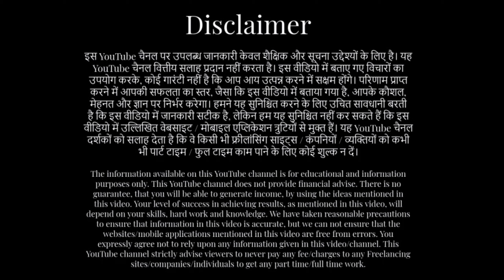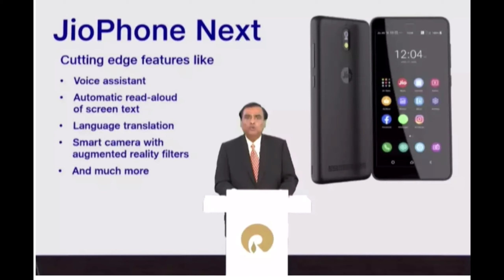2G मुक्त 5G युक्त दुनिया का सबसे सस्ता स्मार्टफोन होगा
2G मुक्त 5G युक्त' होगा देश:रिलायंस ने गूगल के साथ मिलकर लॉन्च किया जियोफोन नेक्स्ट, ये दुनिया का सबसे सस्ता स्मार्टफोन होगा; 10 सितंबर से शुरू होगी बिक्री